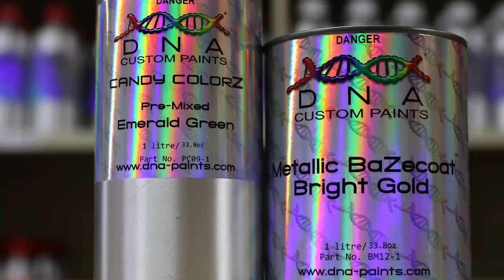Emerald Green Candy ColorZ - Bright Gold Metallic Base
Bright Gold Metallic Base With Emerald Green Candy ColorZ